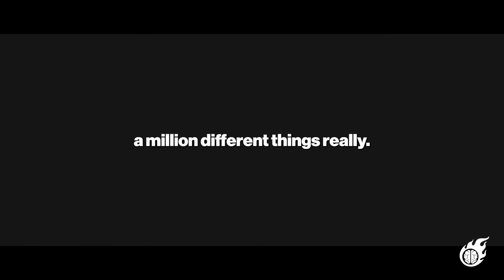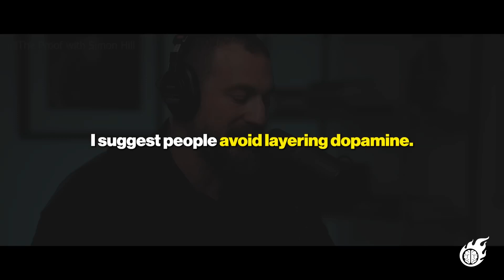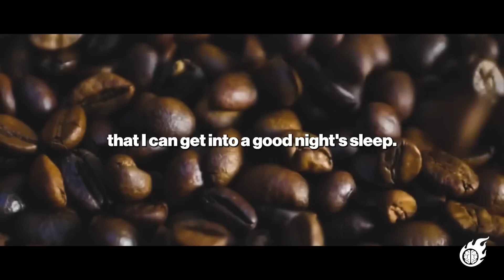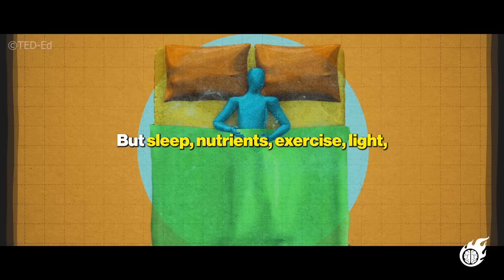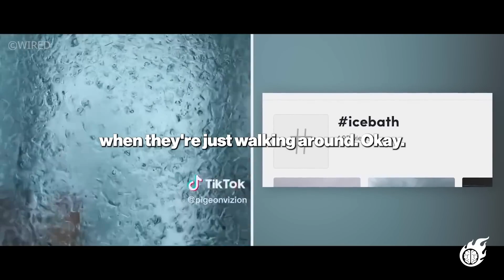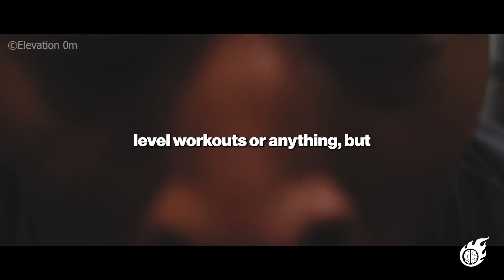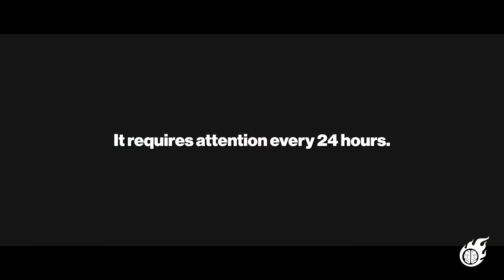"The 0.01% Do This EVERY Day" - Andrew Huberman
🔥 Become A BrainFuel Member Today!

Brainfuel is a YouTube channel that delivers the latest research and insights from leading scientists. From brain health to personal development, the channel's videos provide viewers with valuable information and practical tips for optimizing their mental and physical well-being.

1) This video has no negative impact on the original works.
2) This video is also for teaching purposes.
3) It is transformative in nature.
4) I only used bits and pieces of the videos to get the point across where necessary.